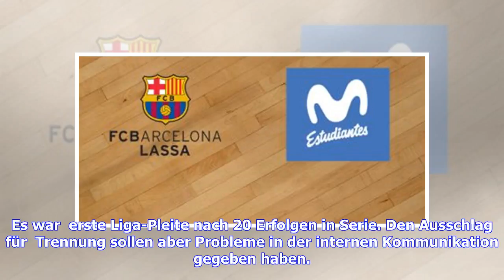Aktuelle Nachrichten | Spiel eins nach Djordjevic: München erlebt Debakel in Oldenburg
Unter Interimscoach Emir Mutapcic verloren  Münchner am Samstag beim Tabellenvierten EWE Baskets Oldenburg mit 77:100 (37:50). Wettbewerbsübergreifend war es  vierte Niederlage in Serie der bereits für  Play-offs qualifizierten Bayern,  mit 46:6 Punkten nur noch knapp vor Alba Berlin (44:8) stehen. "Wir haben 100 Punkte zugelassen,  Defense war schlecht, das ist der einzige Grund", sagte Bayern-Kapitän Anton Gavel bei Telekom Sport knapp, er wollte ausdrücklich nicht auf  Trainersituation eingeh...